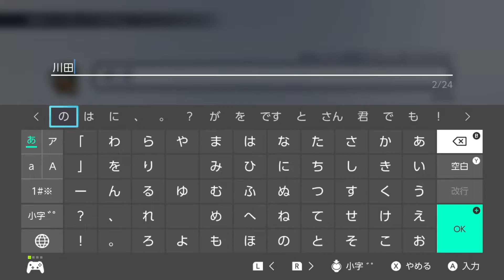はじめてのライブアライブ #1【LIVE A LIVE 実況プレイ】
めちゃくちゃ綺麗だな

Nintendo Switch『LIVE A LIVE』の実況プレイです。